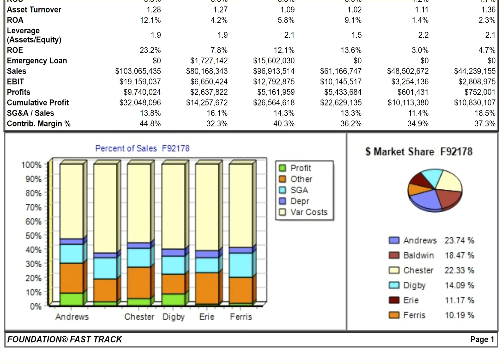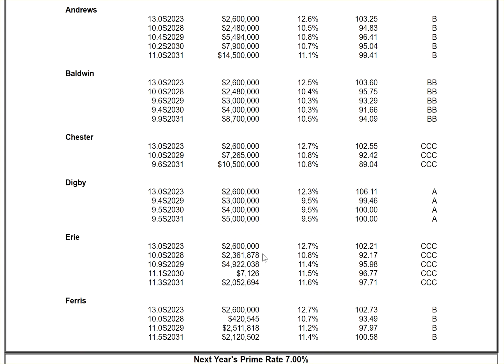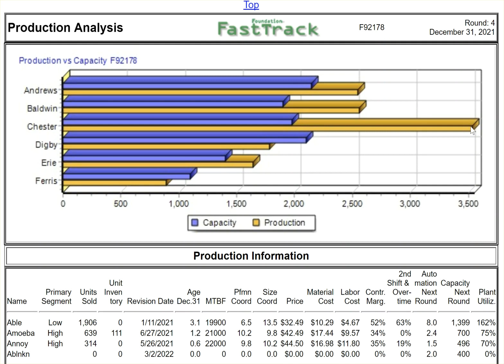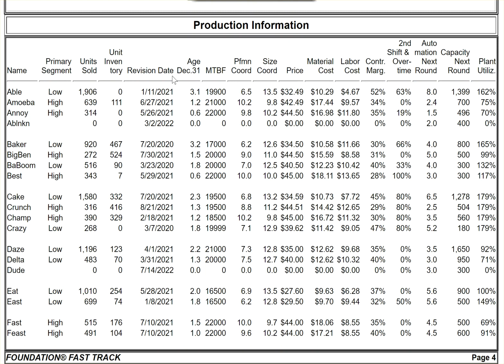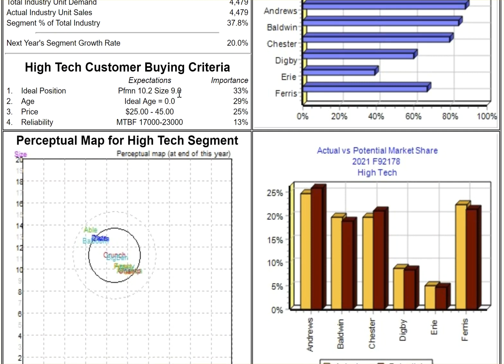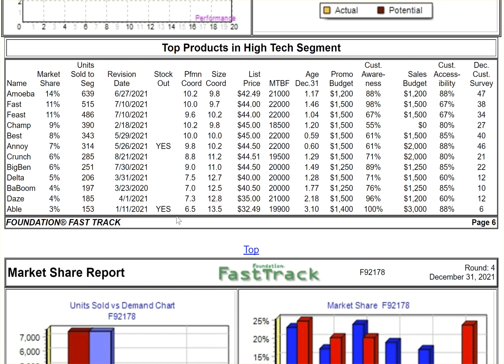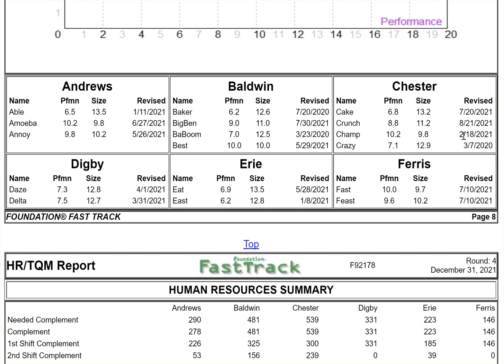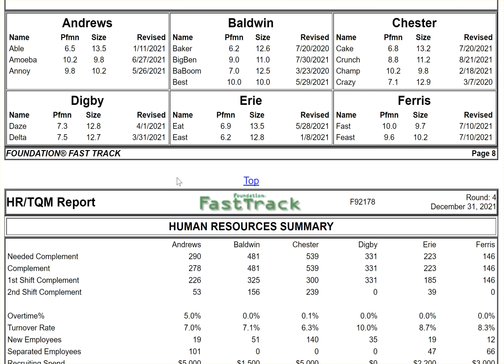CapSim Round 4 Results Analysis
If you need help with CapSim beyond what you find in my course, you can also for free Tips/Tricks, a Forecasting spreadsheet which includes a drift sheet, a one-round analysis, or a zoom call found on my Store. Our team is rated top 99% and I have been leading the team. We have had a little hiccup in round 3, but in round 4, we whipped it around and did extremely well. In this video, I provide analysis and give tips on how you can better play capsim. If you have wanted to learn how to play capsim, I explain through this video what happened in the previous round, making it a great tutorial for any newbie to capsim.

I provide these videos for free. IF you want to show me some love back, there are 2 ways you can support me without giving me a penny. There's obviously no obligation.

1) Sign up with Robinhood (for free) and get a free stock (they give me one, too)
Questions about why they give you a stock for free? See their conditions, FAQ's, etc. When you sign up, we both get a free stock. I personally put $25 each week into my account to save up for my kid's college fund.
If you're anything like me, you probably shop there already anyway, and I do get paid as an affiliate when you shop using my (This link is for Sour Punch licorice...yum!)